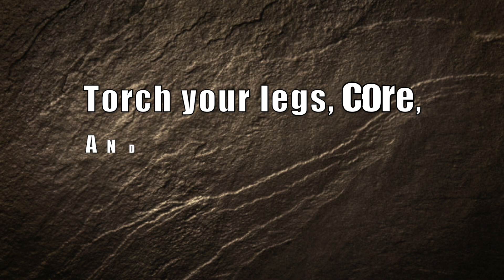Want Bigger Legs and Stronger Core? Try Single Kettlebell 50 Rep Leg Workout | Chandler Marchman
Hi, meatheads! Inside this video, Coach MANdler shows you how using just a single kettlebell can absolutely TORCH your legs, core, and even your body fat with this brutal 50 rep workout...

~The Workout~
0:00 - Intro
0:15 - Single Kettlebell Clean & Reverse Lunge Thruster (5 reps/side)
1:19 - Goblet Squat (10 reps)
1:41 - Double Hand Swing (10 reps)
1:59 - Deadlift (10 reps)
[Perform 3 Rounds - Rest 2-3 Minutes Between Rounds]
**Weight Used During Workout: 71 lb. Kettlebell**